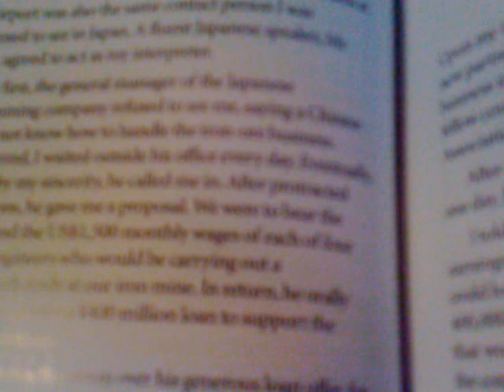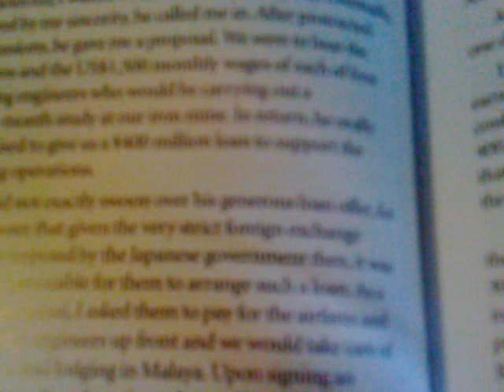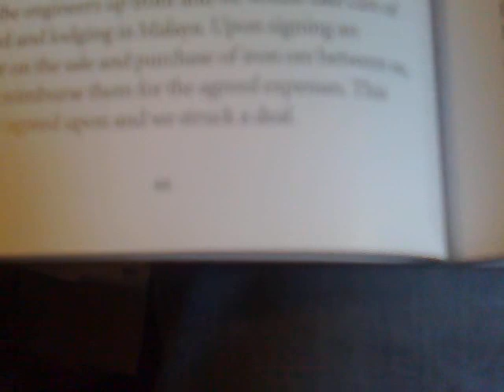"First Trip to Japan": taken from My Story by Lim Goh Tong (read by Ken)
Amazing Writings

by
Amazing Authors

read by an
Amazed Reader

(Ken the "Good Meh???" guy)